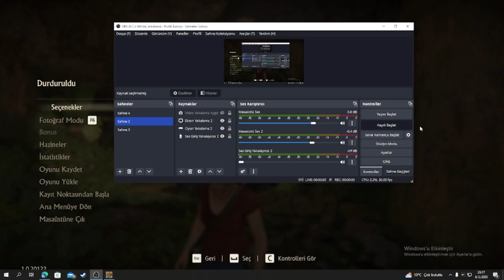HOYSALA BULMACALARI / UNCHARTED KAYIP MİRAS - PC - #4